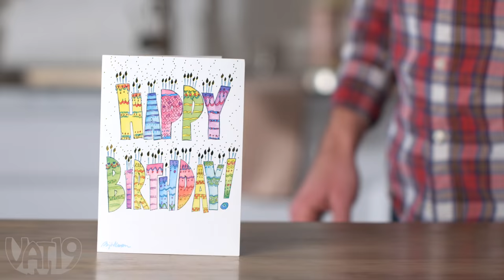The Flying Butterfly Surprise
A flying surprise (or prank!) for your greeting cards and books.

Slip an enchanting surprise into your next birthday card, wedding card, or book and wind up the Magic Butterfly.

This charming accessory is the perfect companion to announcements, celebrations, and gifts. Simply wind up the paper butterfly and place it inside your card or book. When opened, the butterfly zips out and flutters in the air.

The rubber-band-powered wonder may not actually be magically enchanted, but the unexpected delight makes a special occasion even more special.